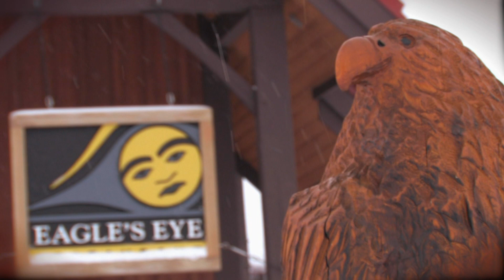Eagle's Eye Wedding Venue at Kicking Horse Mountain Resort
Golden, BC - Tie the knot on top of the world at the famous Eagle's Eye Restaurant. Wedding videography by Rider Media